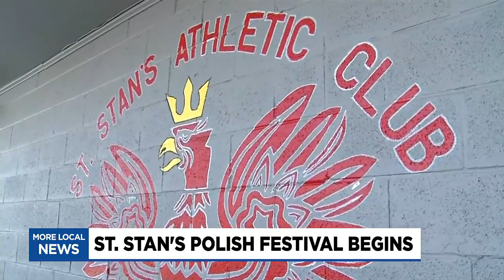Bay City Polish festival kicks off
The St. Stan’s Polish Festival kicked off on Thursday, June 22.